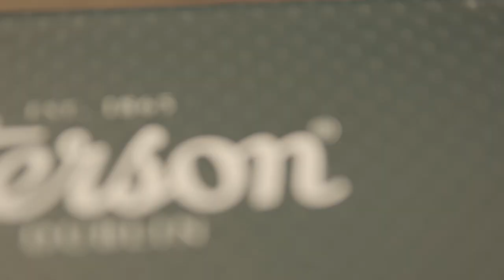PETERSON 2021 4TH OF JULY TOBACCO PIPE: Carroll of Carrollton American Independence Day LIMITED DROP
Check out this exclusive look at Peterson's Limited Edition 2021 American Independence Celebration: The Carroll of Carrollton Tobacco Smoking Pipe. I was able to snag 97/245. Super rare! Let me know what your thoughts are!

(available on all hosting sites)